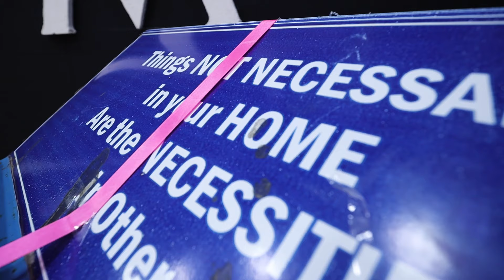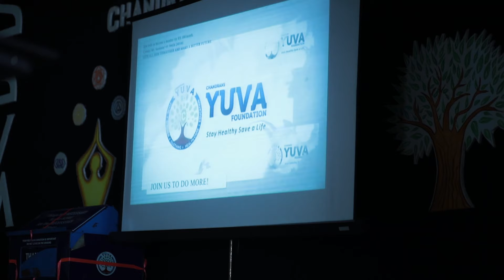SSVM - cbse school in coimbatore -SSVM YUVA FOUNDATION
SSVM
SSVM SSVM COIMBATORE#ssvm cbse school#best cbse school#topcbse school#schools in coimbatore